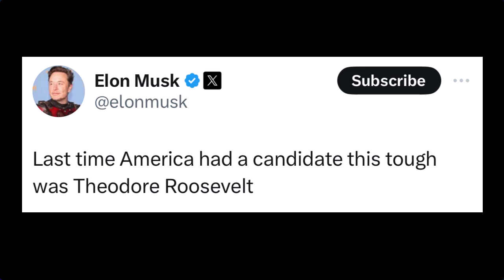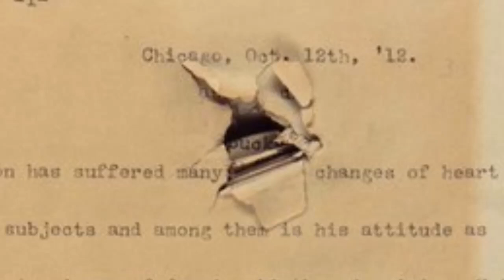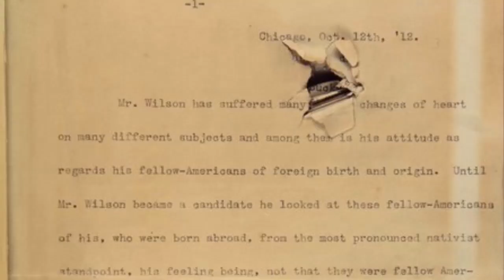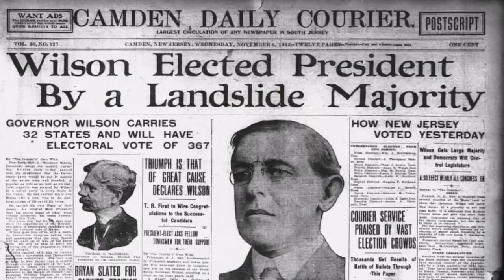Trump & Roosevelt- Their SHARED Experience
Former President's Donald Trump & Teddy Roosvelt SHARE one common denominator... both men narrowly escaped assassination attempts on their lives. Roosvelt's close call with death in 1912 earned him the title of "Bull Moose" for a reason.

Clash of Heroes, Scene of the Crime and Go Beyond from Fesliyan Studios

X @ PoliticsPrez

Prez Politics focuses on the intriguing, untold stories of the US Presidency that often get overlooked in the social studies classroom. These stories shine a spotlight on their aspirations, fears, triumphs, and tragedies.